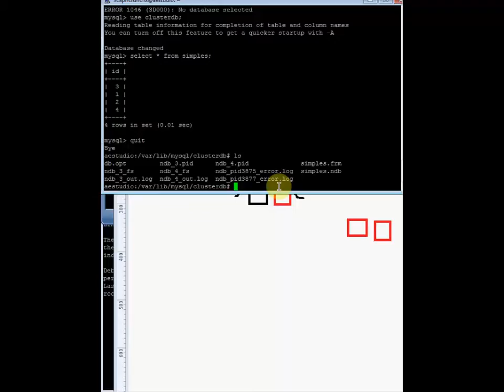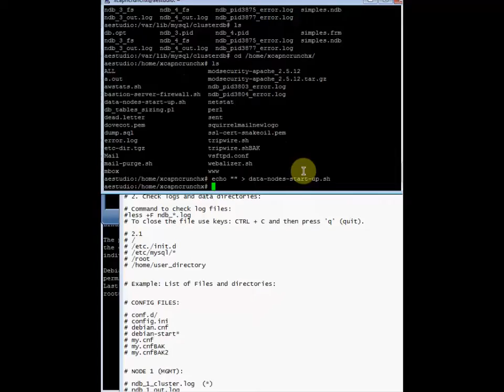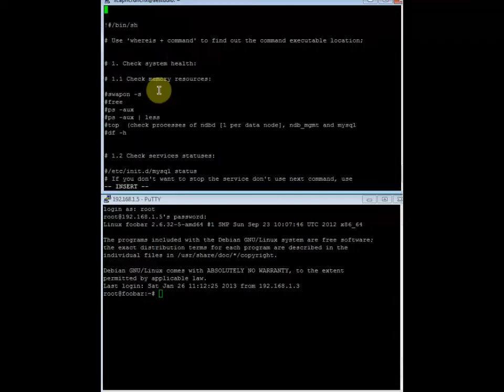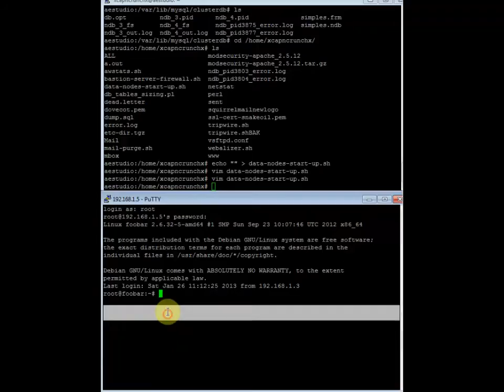Versionando el script sh, RESET con SAFELY shutdown 12/25